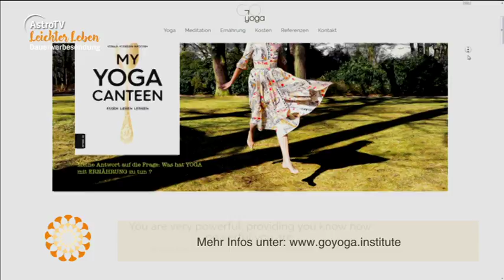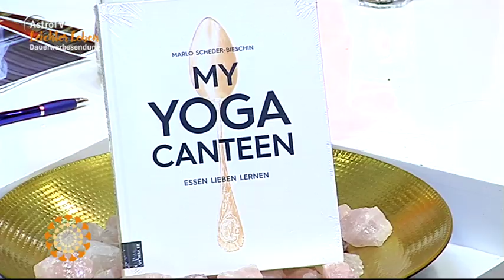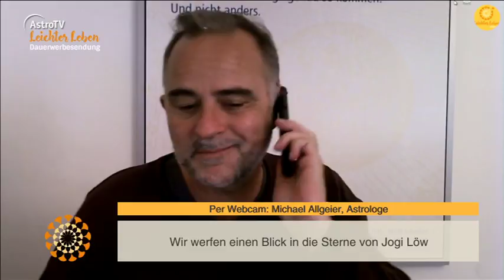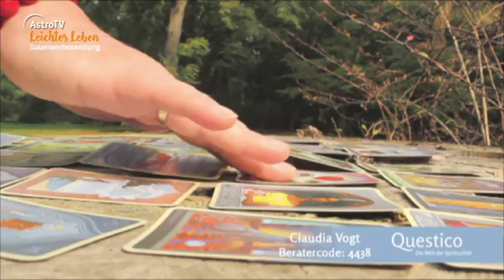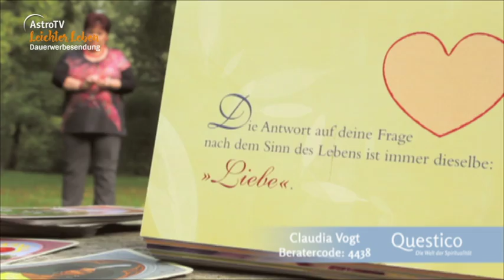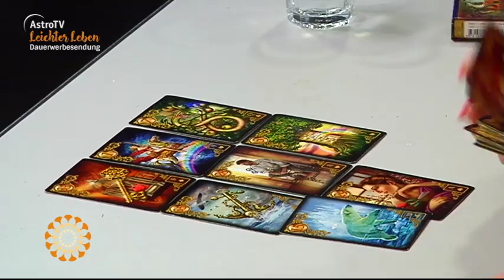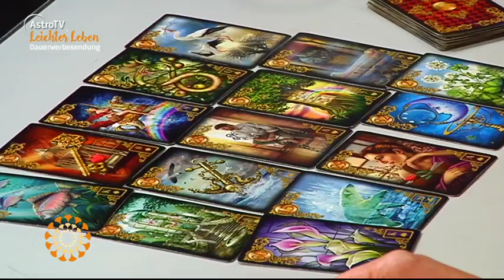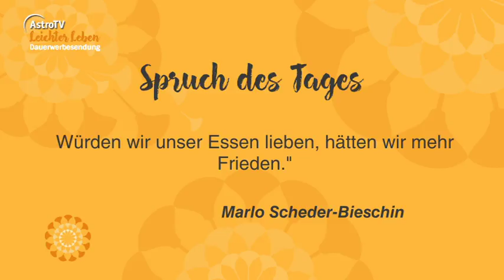Leichter Leben vom 17.05.2018 mit Marlo Scheder-Bieschin, Lydia Erhardt, Anja Christine Henke